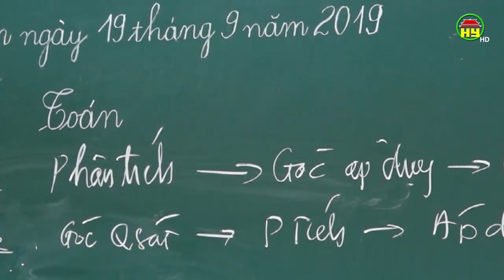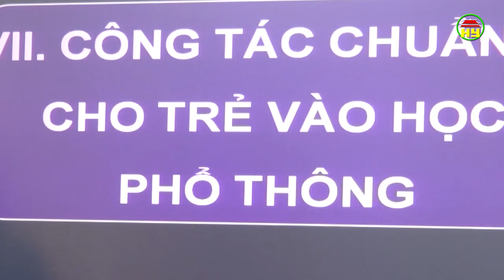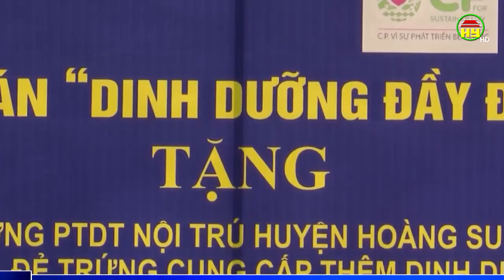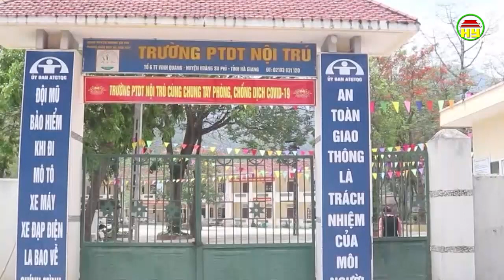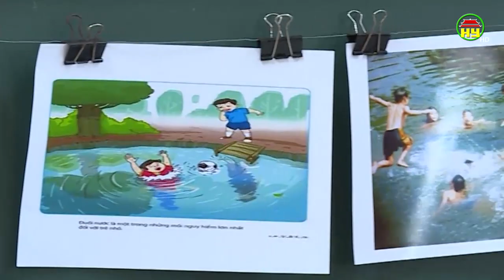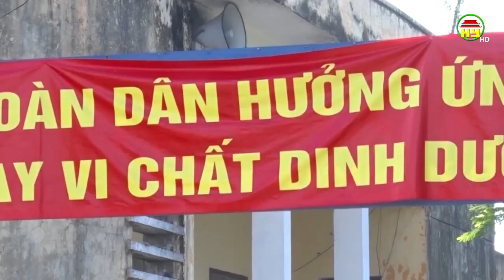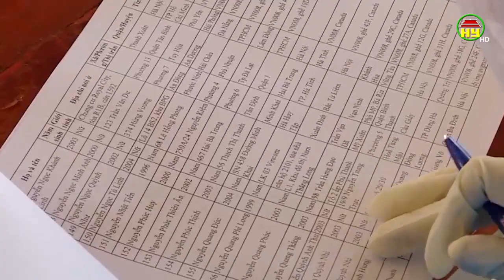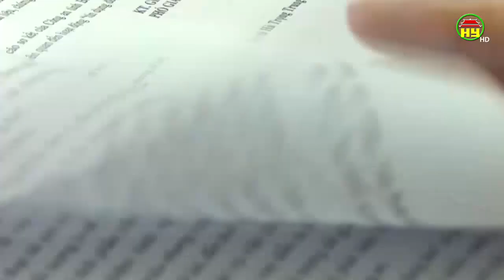Nhìn từ Phố Hiến thứ 3 ngày 02/06/2020